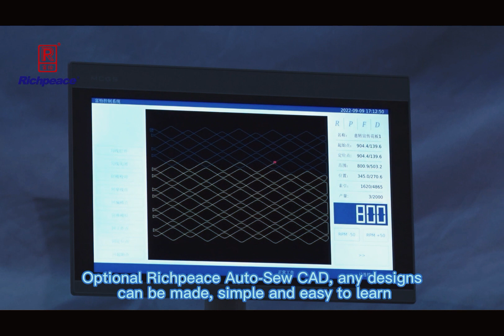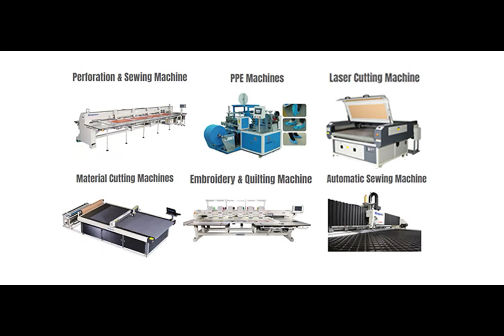GetonAgain Máquina de Coser Automática de Aguja Singular Rotativa para Cuero (Gancho Horizontal）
► Para màs informaciòn, pòngase en contacto con:
Antonio Sicong Gong
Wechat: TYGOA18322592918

1. La nueva actualización de la conducción de triple husillo, posicionamiento dinámico hace más precisa. GetonAgain Modelo Ⅲ Sistema de control de costura, núcleo ARM + sistema LINUX.
2. Panel industrial HD de 15 pulgadas, fácil operación. Cabezal de costura puede girar arbitrariamente, evitando la diferencia entre puntadas de avance y retroceso, alta eficiencia y mejor rendimiento.
3. Cabezal de costura de elevación neumática dentro de la carrera de 50 mm, fácil de cambiar el marco y propicio para la costura de salto.
4. Gancho rotativo horizontal profesional 2.6X asegura una costura perfecta; gran capacidad de bobina reduce la frecuencia de cambio de bobina y mejora la eficiencia.
5. La tecnología de sincronización del pórtico distribuye científicamente la potencia de accionamiento del bastidor, y hace que el bastidor se mueva con mayor rapidez y precisión. Recorte de hilo por leva electromagnética, de alta eficiencia y más fiable.
6. Detección de rotura del hilo superior, recuento del hilo de la bobina y detección de la posición de la plantilla. Dispositivo de sujeción del extremo del hilo, se dio cuenta de cero nido de pájaro en el inicio de la costura, la mejora de la calidad de costura de los productos.
7. Control automático del prensatelas: de acuerdo con la configuración, el prensatelas se puede ajustar automáticamente durante el proceso de costura para hacer frente a situaciones de costura complicadas. El servoaccionamiento completo y la transmisión de carril de alta precisión garantizan una costura de patrón precisa.
8. La barra de aguja tratada con DLC y el eje del garfio giratorio son más resistentes al desgaste y pueden funcionar a alta velocidad con menos aceite o sin aceite. Mesa de apoyo se asegura de costura plana y precisa en funcionamiento de alta velocidad.
9. Lubricación SMC atomizada para las partes principales y componentes. Patrones leídos en el puerto USB, gran almacenamiento de puntadas.
10. Opcional GetonAgain Auto-Sew CAD, cualquier diseño se puede hacer, simple y fácil de aprender. Opcional mesa de acero inoxidable, fuerte y duradera.